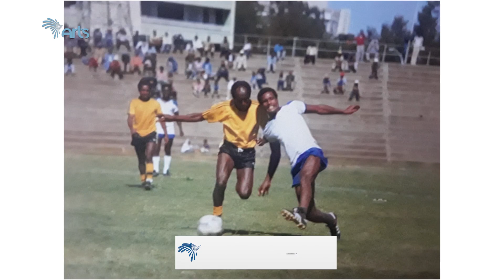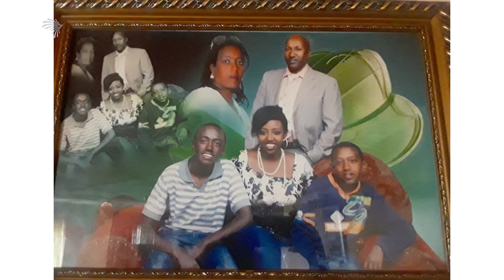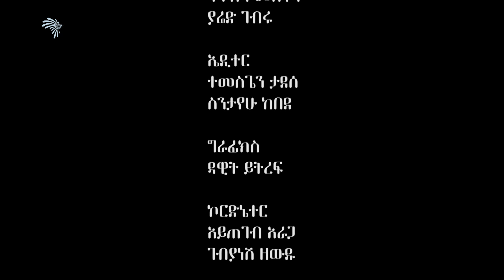ለአስራ ስምንት ዓመት በአንድ ክለብ በታማኝነት ያገለገለ እግር ኳሰኛ - ተስፋዬ ፈጠነ ARTS SPORT